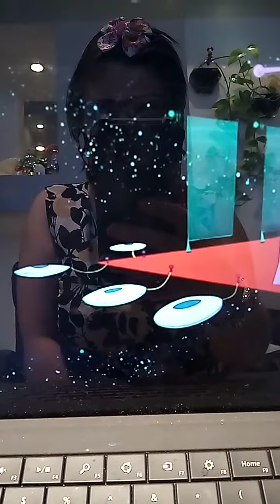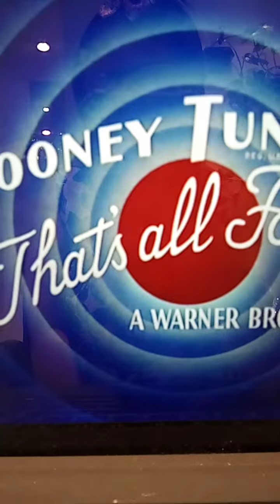bugs bunny hare way to the stars ending 💘💝💗💓💓💓💓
bugs is so cute 💗💗💝💝💝